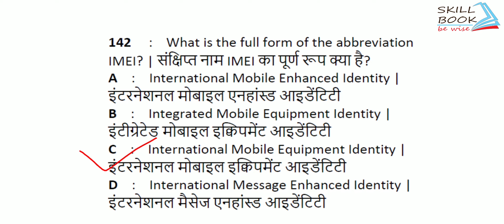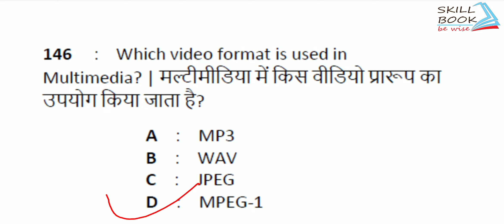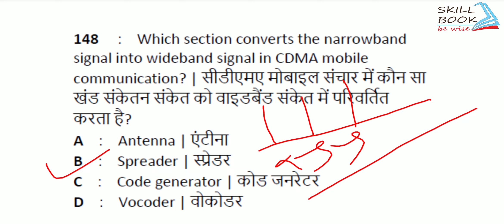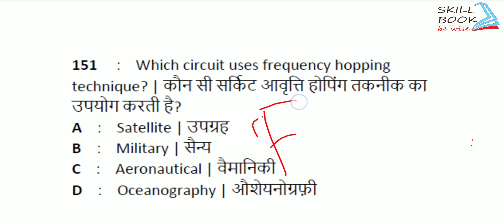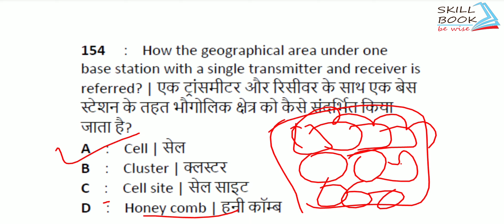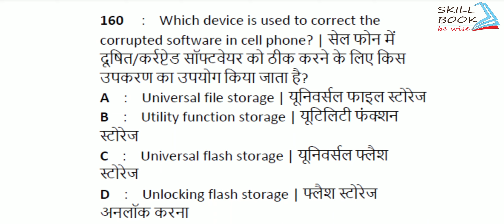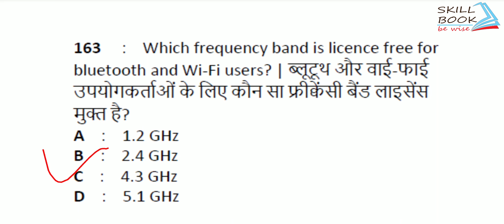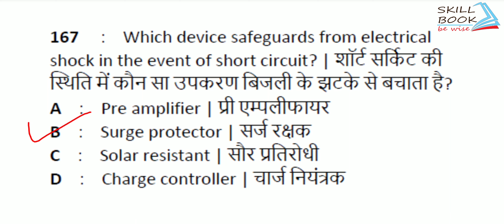Cell phones important questions | Important MCQ on Cell phones | Electronics mechanic MCQ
This video contains important questions on Cell phones as per ITI syllabus.